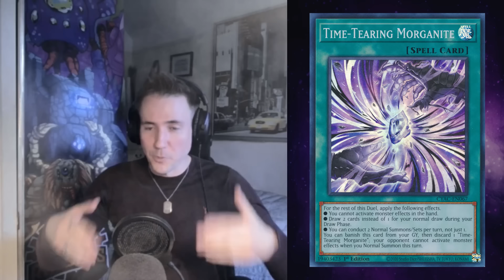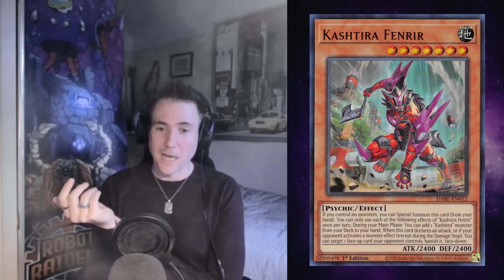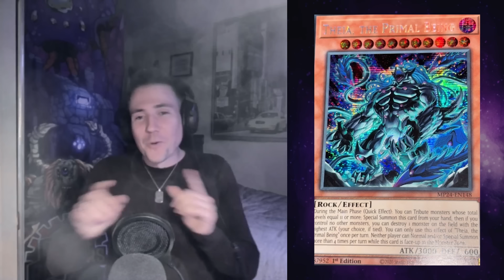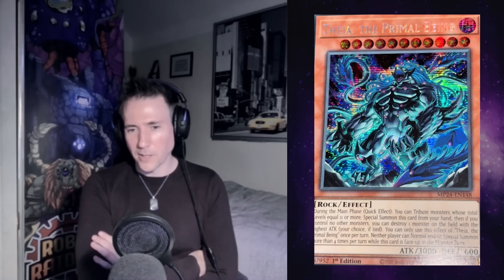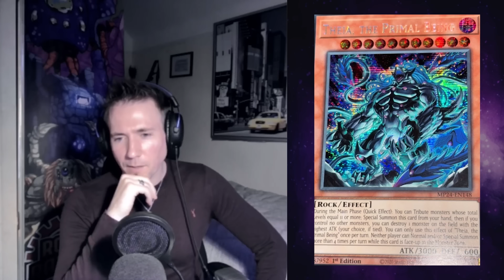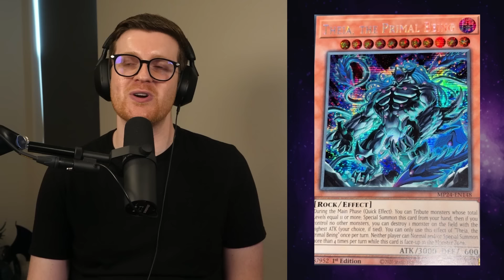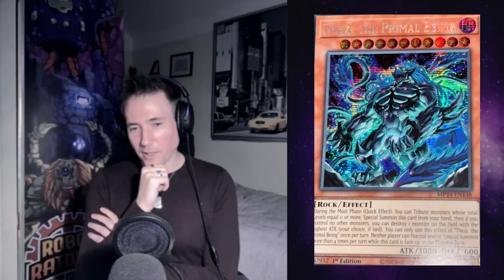Former Yu-Gi-Oh! Designer Rates INSANE New Yu-Gi-Oh! Cards! ft. Matt Bell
Check out Robot Raiders here!